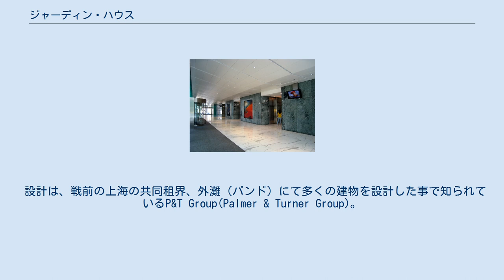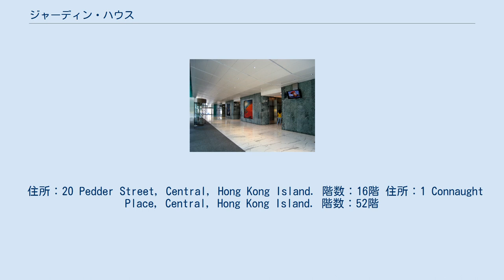ジャーディン・ハウス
中西区_(香港)
ロビー ジャーディン・ハウス（英語：Jardine House, 中国語：怡和大廈）は、香港の香港島の中環（セントラル）に位置する超高層ビルである。
 設計は、戦前の上海の共同租界、外灘（バンド）にて多くの建物を設計した事で知られているP&T Group(Palmer & Turner Group)。
 ジャーディン・ハウスは178.5メートル（地上52階建）の超高層ビルで、コンノートセンター（英語：Connaught Centre, 中国語：康樂大廈）として1972年に完成した。
1,700個を超す丸い窓が特徴的なビルである。
1973年のオープン当時はアジアで最も高いビルであり、また、1980年にホープウェル・センターが完成するまでは香港で最も高いビルであった。
 このビルには、ジャーディン・マセソンの本部が入居しているほか、上海灘のデビット・タンの事務所なども入っている。
隣接するジャーディン・マセソンの旧本社跡には、ジャーディン・マセソン・グループの傘下のマンダリン・オリエンタルホテルグループが運営するマンダリン・オリエンタル香港が建っている。
 住所：20 Pedder Street, Central, Hong Kong Island. 階数：16階 住所：1 Connaught Place, Central, Hong Kong Island. 階数：52階